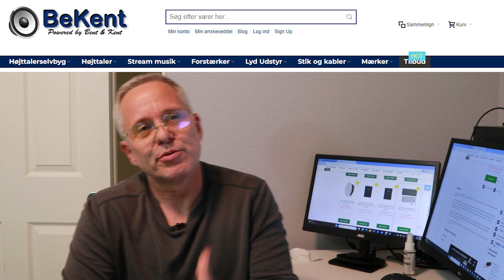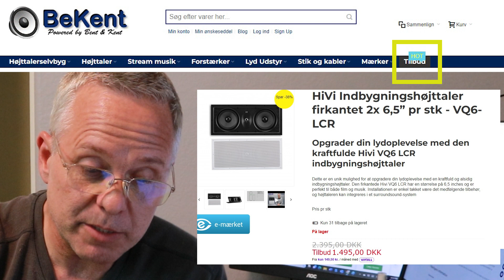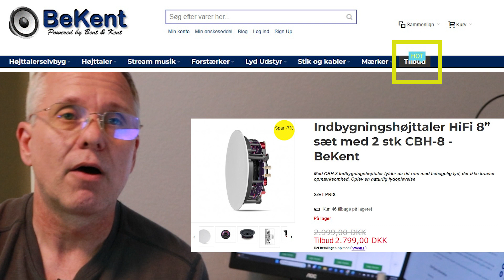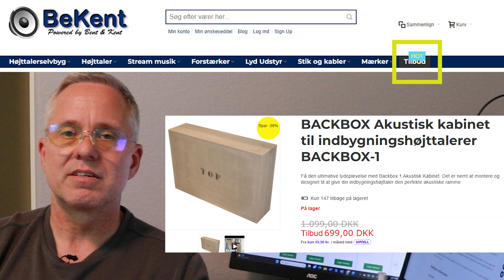VQ serien på tilbud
Det er super fedt hvis du vil subscribe til vores kanal, så får du besked med det samme når der kommer en ny video, og jeg bliver super glad af at ha dig som subscriber.
Vi har lavet en Ebog om højttaler byg som er gratis samt et beregnings program som også er gratis